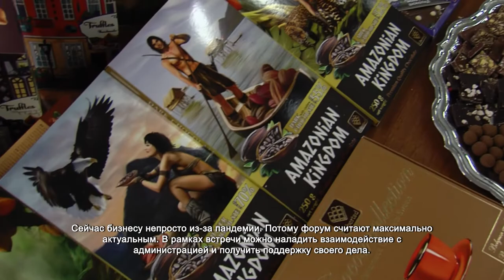В округе прошел первый форум предпринимателей «Бизнес-ReStart 2021». 16.12.2021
Химки – это десятки предприятий, выпускающих качественный, конкурентоспособный продукт. Всё от пластиковых пакетов до деталей ракетных установок. Обсудить перспективы развития бизнеса предприниматели смогли на форуме «Бизнес-ReStart 2021»